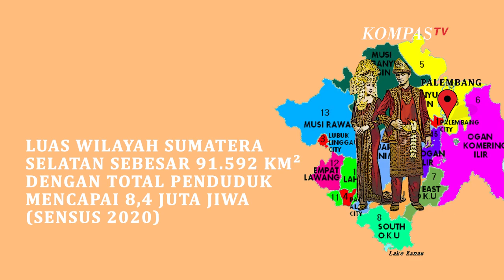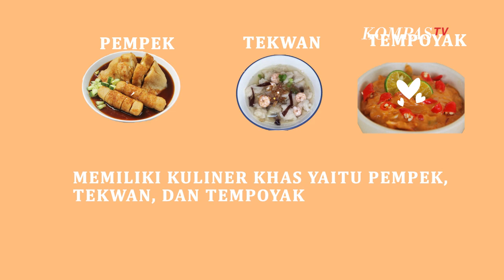Profil Singkat Sumatera Selatan, Bumi Sriwijaya dengan Sumber Daya Melimpah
Provinsi Sumatera Selatan atau disingkat Sumsel adalah provinsi yang terletak di bagian selatan Pulau Sumatera. Provinsi ini dikenal sebagai Bumi Sriwijaya.

Pada abad ke-7 hingga ke-12 Masehi, wilayah ini merupakan pusat Kerajaan Sriwijaya yang pernah menjadi kerajaan maritim terbesar dan terkuat di Nusantara.

Sumatera Selatan memiliki kekayaan sumber daya alam seperti minyak bumi, gas alam, dan batubara.

Hari jadi Provinsi Sumatera Selatan diperingati pada tanggal 15 Mei setiap tahunnya.

Logo provinsi ini berbentuk perisai dengan gambar bunga teratai berkelopak lima yang memiliki makna keberanian dan keadilan berdasarkan Pancasila.

Berdasarkan Sensus Penduduk 2002, total penduduk provinsi ini mencapai 8,4 juta jiwa.

Luas wilayah Sumatera Selatan sebesar 91.592 km, dan beribu kota provinsi di Palembang yang merupakan kota tertua di Indonesia yang berusia lebih dari 1000 tahun.

Provinsi Sumatera Selatan juga dikenal akan budayanya, salah satunya adalah rumah adat yaitu Rumah Limas.

Dari segi wisata, salah satu ikon Sumatera Selatan yang paling dikenal adalah Jembatan Ampera dan Sungai Musi. Provinsi ini juga memiliki kuliner khas yaitu pempek, tekwan, dan tempoyak.

Selain itu, Jakabaring Sport City yang berlokasi di Palembang pernah digunakan sebagai venue Asian Games 2018.(*)